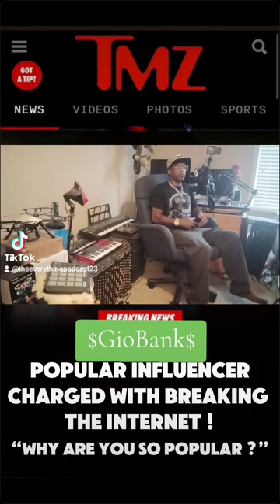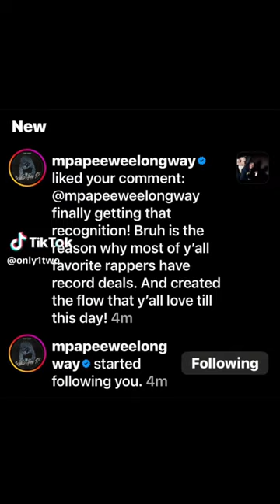Alanta Rapper PeeWee LongWay Busted With 160 Others🤯🤒Police Sized Almost 300 million💰.Alanta Hot🌋🔥🧨🚷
Alanta Rapper PeeWee LongWay just been arrested along with over 160 other members of his team. The police siezed almost 300 Million of Illegal . Check this video out and leave a comment about this situation!

Facebook.com/G-Banks
Facebook.com/AnythingWithMotors
Facebook.com/MoneyMobbEnt
TikTok.com/TheAnythingPodcast
TikTok.com/TheEverythingPodcast